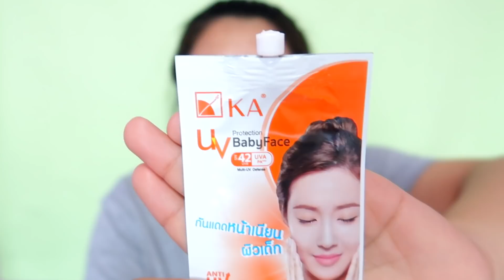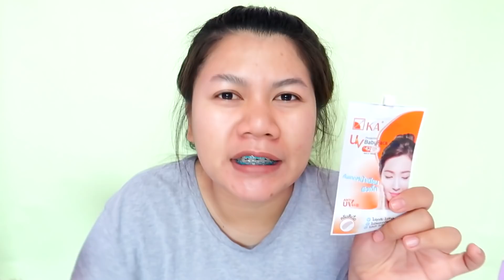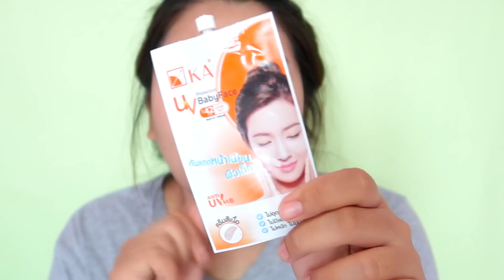ก็มองข้ามน้องเค้ามาตลอด lเค.เอ.( KA ) กันแดดเริ่ดๆ ดีเกินราคา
กันแดดตัวเด็ดที่เหมยแนะนำ ราคาซองละไม่เกิน 35 บาท (จำราคาไม่ได้) หาซื้อได้ตามโลตัส หรือเซเว่นก็อาจจะมีนะคะ กันแดดดี หน้าไม่หมอง ไม่อุดตันรูขุมขน หน้าใสปิ้ง ตัวเดียวจบ สำหรับวันสบายๆค่ะ

💓ช่องใหม่จ้าาา สำหรับใครชอบดูวิถีชีวิตบ้านๆ ในท้องถิ่นของเหมย อย่าลืมไปกดติดตามกันนะคะ ลิงค์ด้านล่างนี้เลยจ้า💓⬇

❤สามารถไปพูดคุยและติดตามเหมยได้ในช่องทางอื่นๆได้ตามลิงค์นี้ค่ะ❤⬇